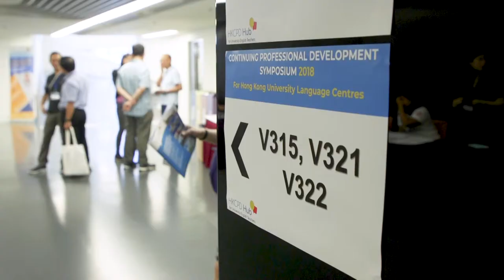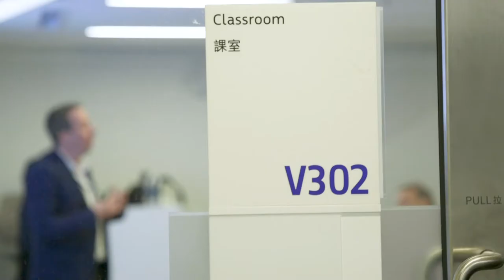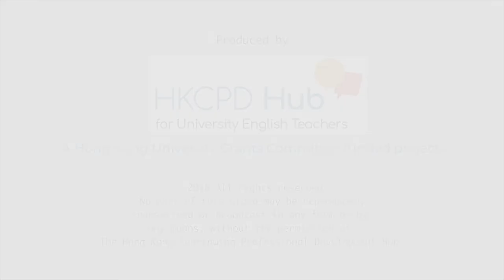HKCPD Symposium 2018 Highlights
Join us for our second Symposium on 4 June 2019!